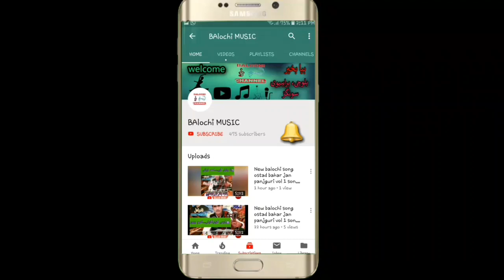NEW IRANI BALOCHI SONGS 2020 GHAMGHEEN VOL 18 PART 6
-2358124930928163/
تواتر Twitter